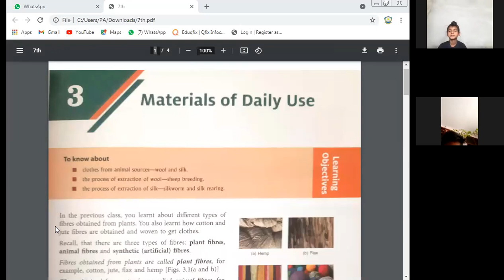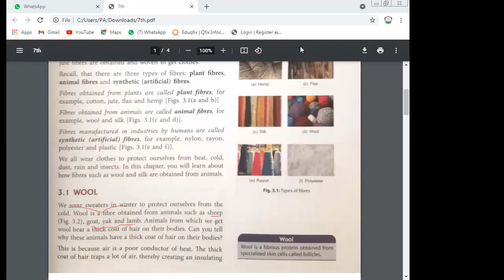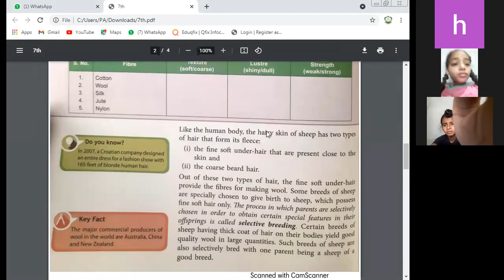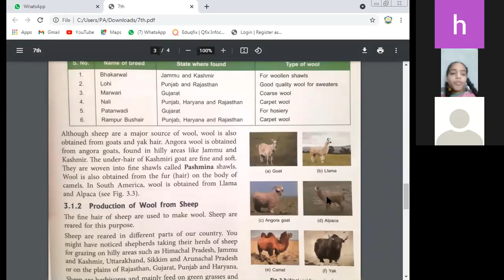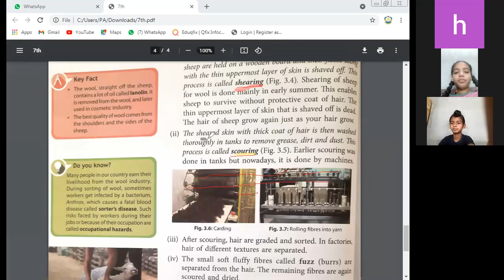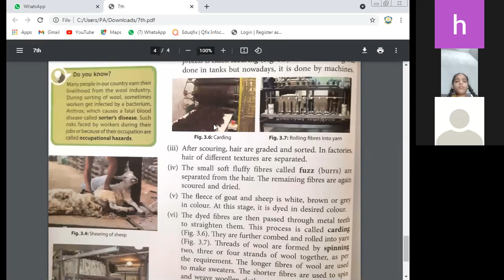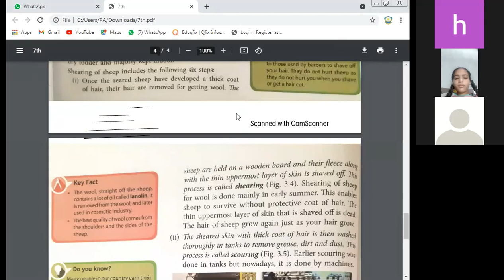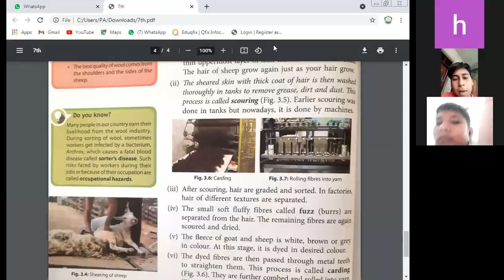CLASS-7TH SUBJECT-SCIENCE CHAPTER-3 MATERIALS OF DAILY USE (03-05-2021)